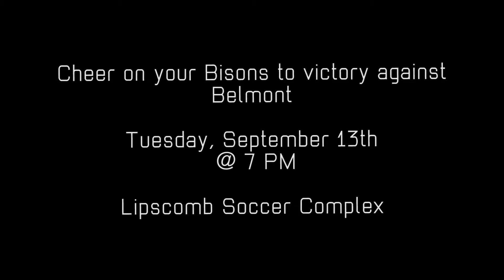Lipscomb Men V Mercer Highlights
Highlights of Lipscomb University Mens Soccer vs Mercer